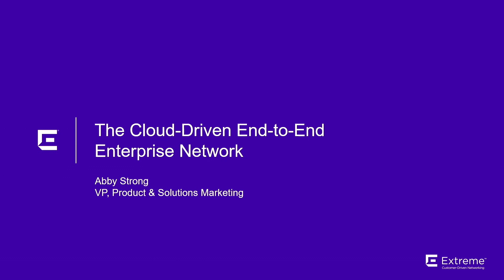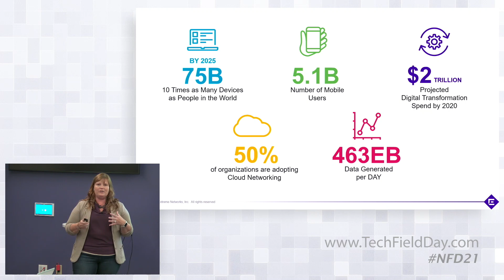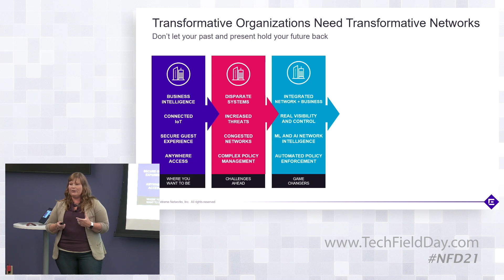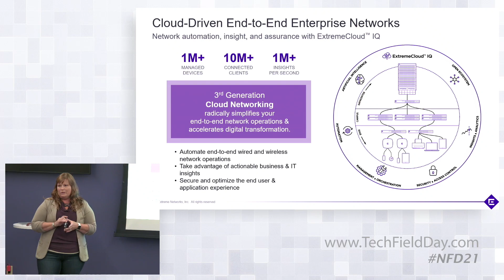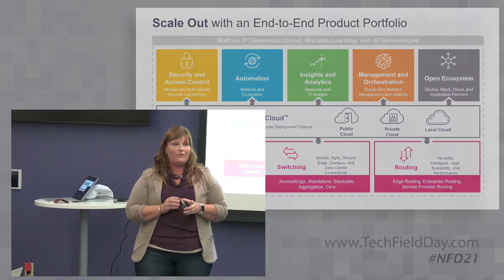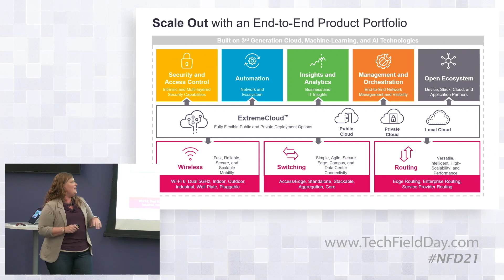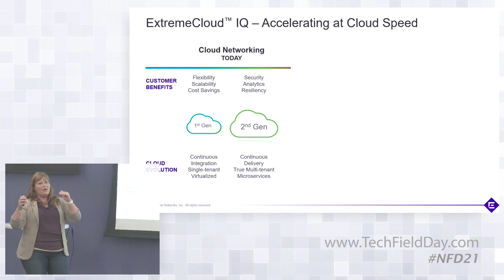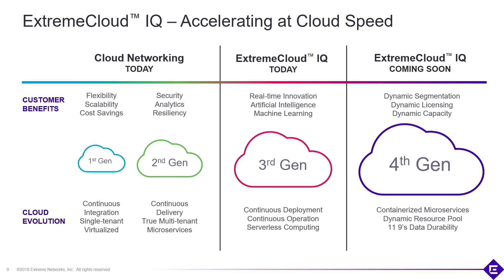Extreme Networks The New Extreme: Cloud Driven End to End Enterprise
This video is an introduction to Extreme’s bold vision for the future as the industry’s first cloud-driven end-to-end enterprise networking vendor.

Presented by Abby Strong, VP, Product & Solutions Marketing. Recorded at Networking Field Day 21 in San Jose, CA on October 4, 2019.